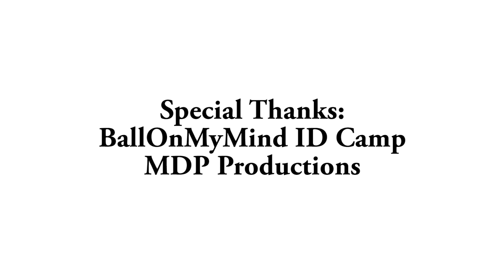John Sedore Jr - has range and can shoot for days - Official mixtape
John "JJ" Sedure is a young up and coming 2019 guard from Brampton, Ontario. Currently goes to Father Henry Carr and can shoot from many different ranges. Hes the one you want on the court versus zone defense.

Universal Hoops is a media creation company that provides Mixtapes, Highlights, Documentaries and many different films for student athletes and professional players in the genre of basketball. Providing professional content to assist players for exposure worldwide.

Video content created and produced by Universal Hoops
Music: Too Deep: Marksmen. Song is used for promotional Youtube purposes only. Video is not available for sale.